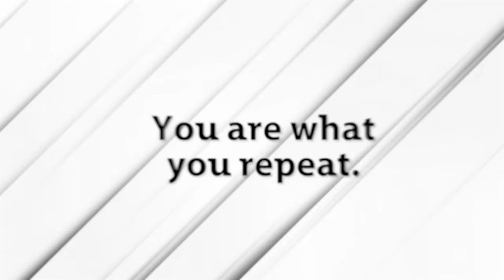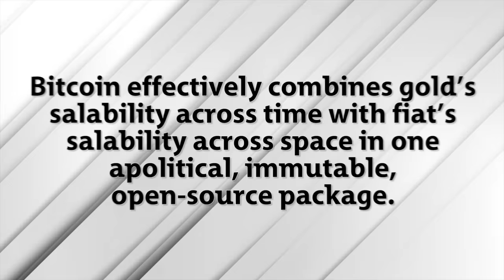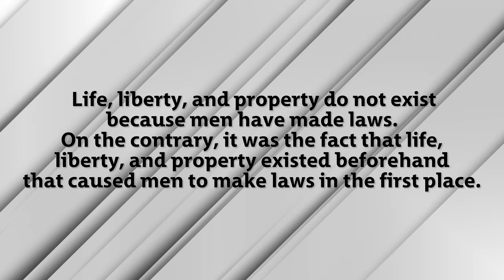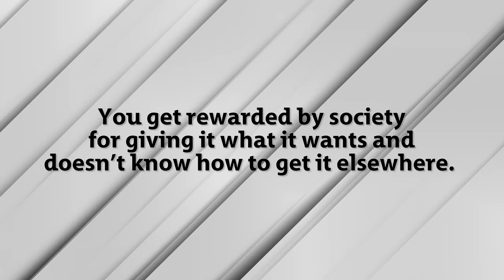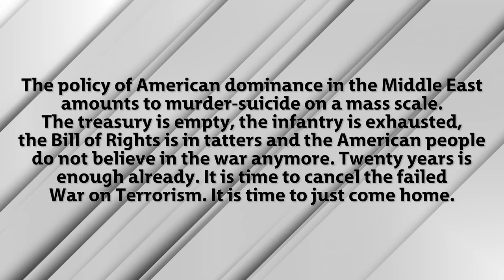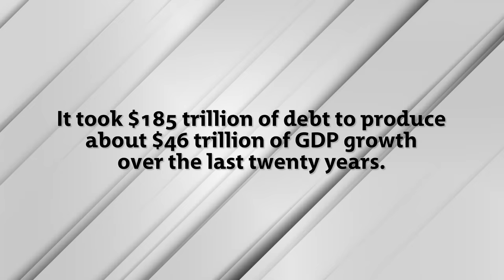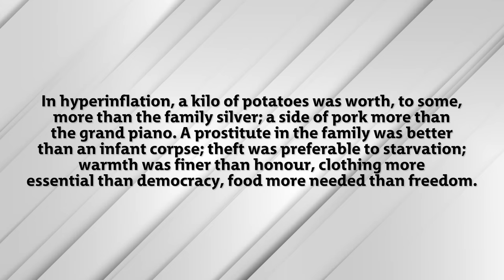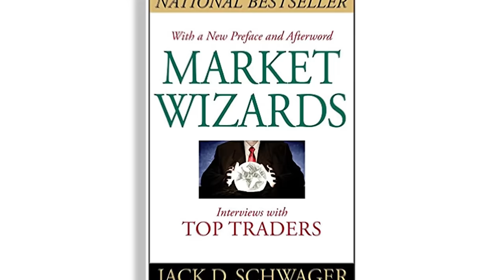Top 12 Books for 2023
2022 has come and gone and now 2023 is here.

As always, many of us are looking for ways that we can freshen up this new year, learn new skills, learn new habits, and inspire ourselves to become better and do more.

To inspire those efforts, I have a list for you of 12 books. One book for each month of this new year so that you can read and learn about self-improvement, making money, trading, investing, economics, politics and more.

Timecodes
0:00 Video Introduction
1:09 Atomic Habits
2:13 Fossil Future
3:01 The Fiat Standard
4:28 The Law
5:30 The Alamanack of Naval Ravikant
6:29 Principles for Dealing with the Changing World Order
7:28 Enough Already
8:38 What I learned Losing a Million Dollars
9:58 The Price of Tomorrow
11:02 How Innovation Works
11:44 When Money Dies
13:50 Market Wizards

Book List:
1. Atomic Habits
2. Fossil Future
3. The Fiat Standard
4. The Law
5. The Almanack of Naval Ravikant
6. Principles for Dealing with the Changing World Order
7. Enough Already
8. What I learned Losing a Million Dollars
9. The Price of Tomorrow
10. How Innovation Works
11. When Money Dies
12. Market Wizards

Upcoming Events I'm Speaking at:
Empowered Investor Live in Scottsdale, AZ, Jan 27-29